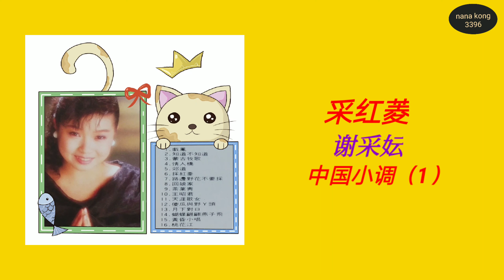谢采妘 采红菱